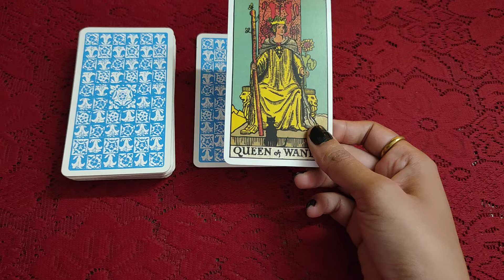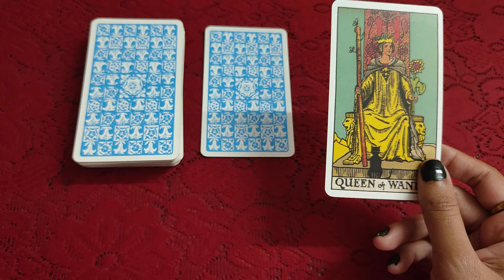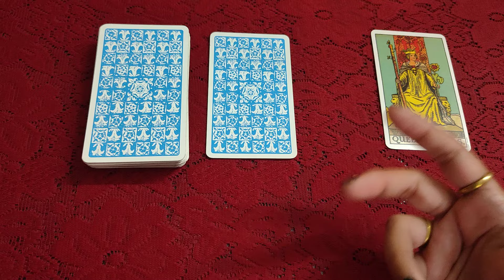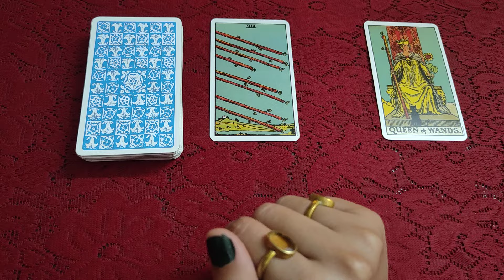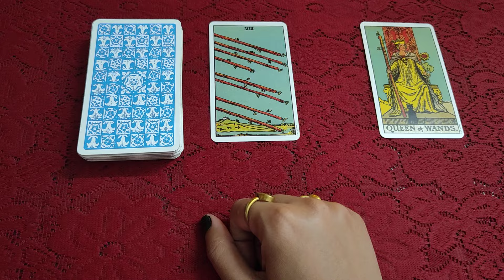🌾🥀Love Relationship 24 Hours ⏳🌄 all signs collective timeless reading